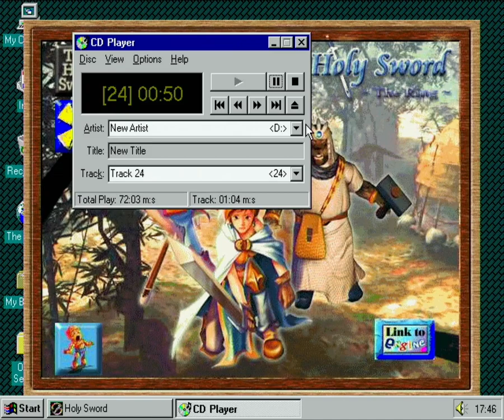The Holy Sword The Ring OST. Track 24